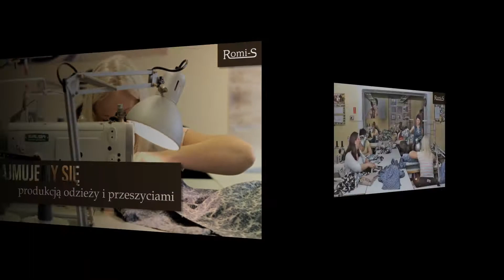Szwalnia Kościerzyna Romi-S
Romi-S to firma z siedzibą zlokalizowaną w Kościerzynie, na terenie województwa pomorskiego. Właścicielem działalności jest Romeo Szczepański.

Naszą specjalnością jest produkcja odzieży. W naszej firmie pracują doświadczone krawcowe. Do dyspozycji posiadają najnowsze maszyny. Zajmiemy się produkcją odzieży damskiej, męskiej oraz dziecięcej.

Klienci, z którymi współpracujemy wybierają tkaniny i dostarczają nam szablon w bazowym rozmiarze. Dzięki programowi Auto-Cad stopniujemy i układamy układ rozkroju tak, aby zużyć jak najmniej tkaniny.

W celu zapoznania się ze szczegółami naszej oferty serdecznie zachęcamy do odwiedzenia strony internetowej Romi-S